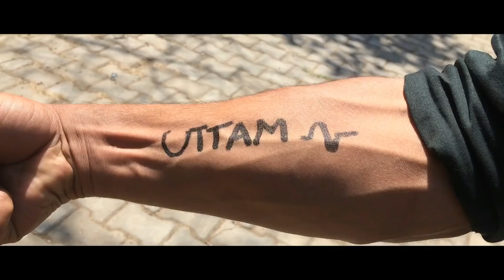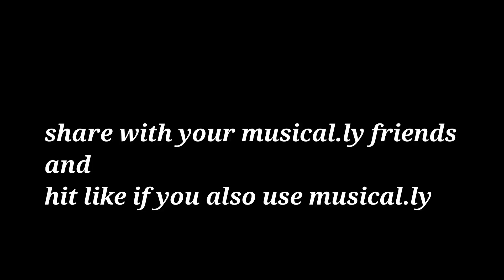musically ka bhoot - funny short film - spum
guys bahut mehnat lagi hai ye video banane mai jyada se jyada like karna aur share bhi jarur karna 👍😀

P.S : Don't Get Out of Your Way To Hate Anyone, Its Just a Funny video